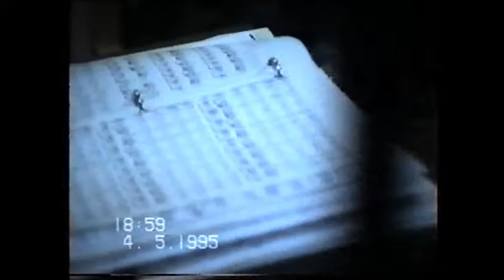Cor Barbatesc Texas bis ZAMCA 1995 05 04 #02